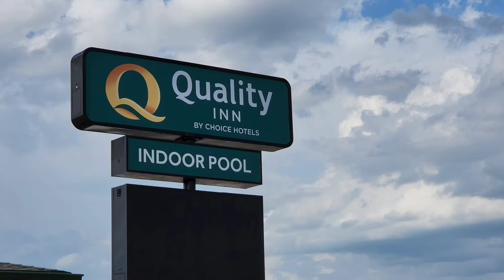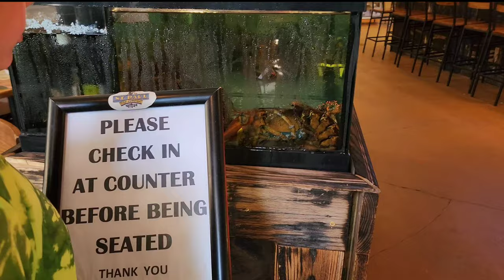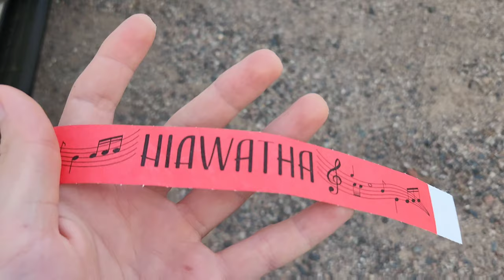(Video 1) Our trip to Michigan for the Hiawatha Festival! Vlog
Bathtub Toy Organizer ⬇️

Hey, check out the products I am selling on Amazon

Band just went viral
Family Vlog